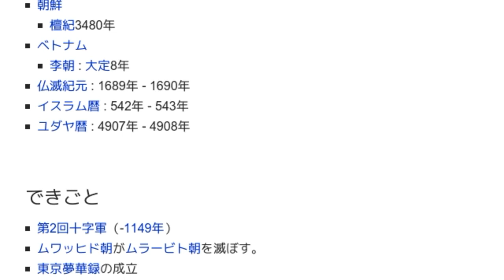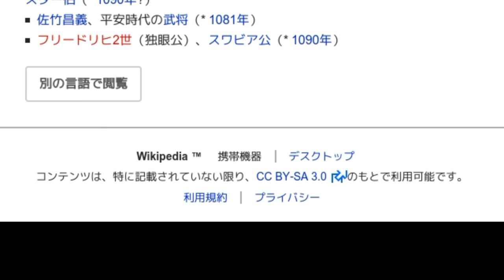「1147年」とは ウィキ動画